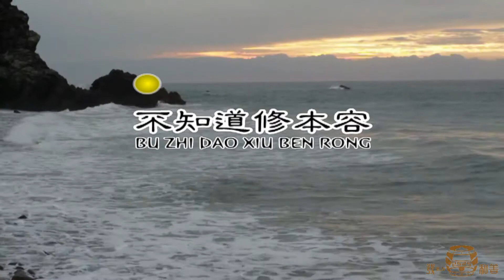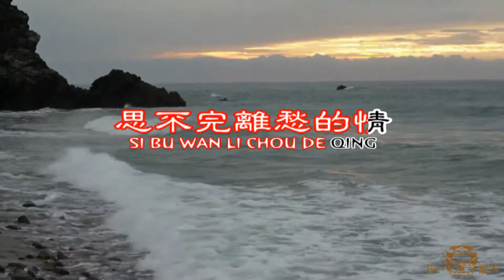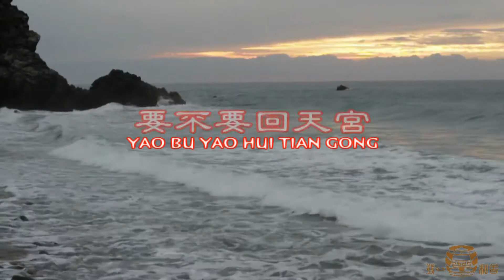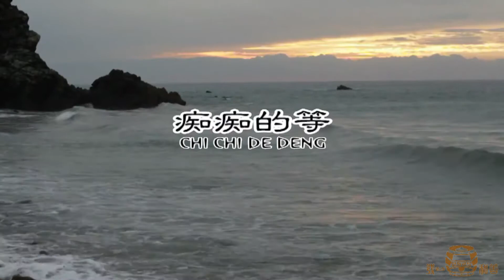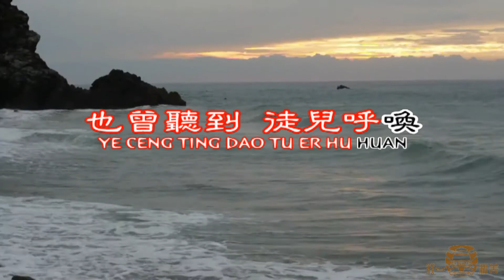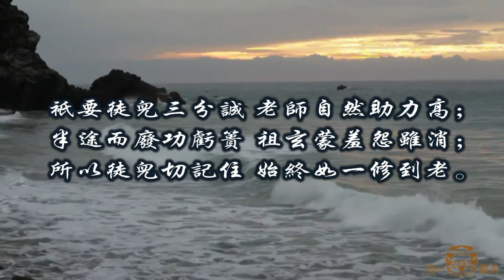11 痴痴的等 (朱愛鳳) 國語善歌